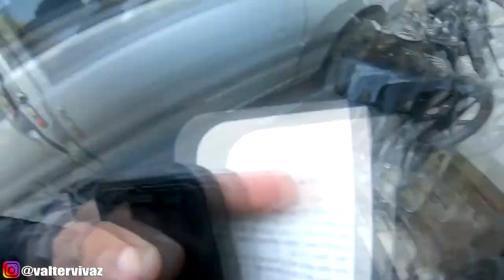VLOG - FUI RESOLVER UM B.O NO CORREIO | MANDEI UM TREINO DE PERNA COMPLETO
mandei aquele treino completo de perna, depois fui rsolver um b.o no correio, espero que gostem do video! TMJ !!!